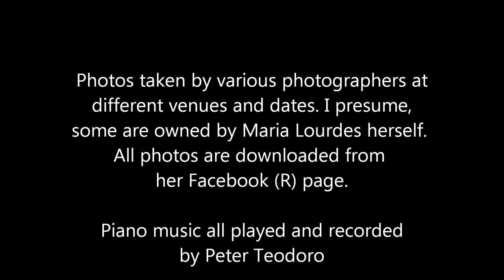Worship Songs for Maria Lourdes by Peter Teodoro